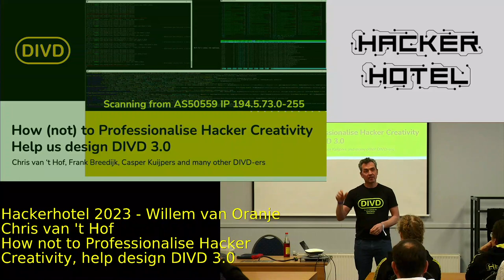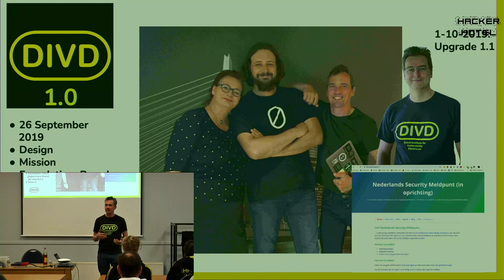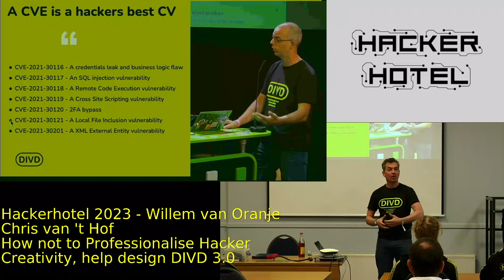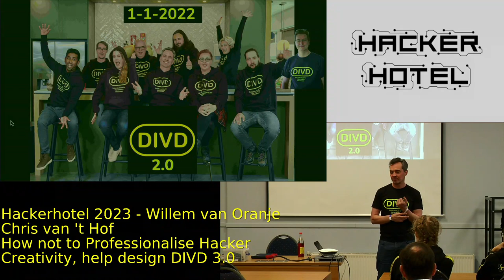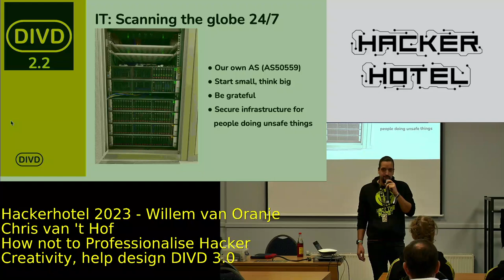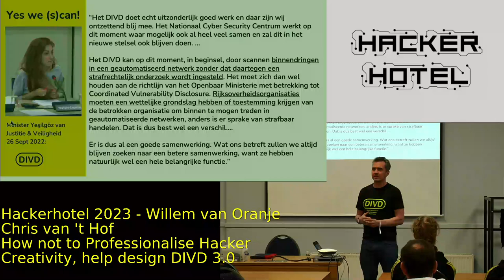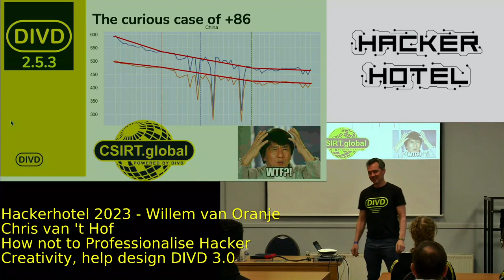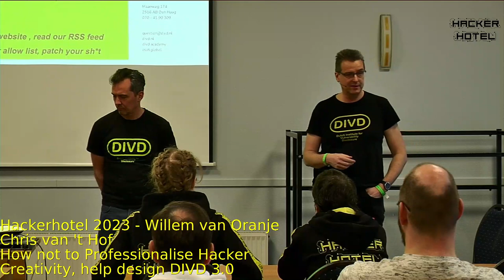HackerHotel 2023 - Chris van 't Hof - How to Professionalize Hacker Creativity. Help design DIVD 3.0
Ten years ago the Dutch government first recognized Responsible Disclosure: you can hack as long as you do it for the common good and stick to some guidelines. In 2019 the Dutch Institute for Vulnerability Disclosure was founded to give these helpful hackers a foundation to work safely with a common identity, Code of Conduct and have fun. (DIVD 1.0) Ever since, we scan the whole internet for vulnerabilities and report them to the ones who can fix them and do it for free.

In 2022 the institute has grown immensely in numbers, impact, funding and recognition. So, we hired staff, got an office, built our own IT and administration and formalized processes (DIVD 2.0). In order to make our mission sustainable, we need to professionalize vulnerability disclosure even more.

On September 26th 2022 the Dutch parliament voted to support hacker collectives. DIVD welcomes the offer, but how to proceed while keeping the most important thing it all started with: the hacker mindset and creativity? Help us design DIVD 3.0

Chris van 't Hof
Director DIVD